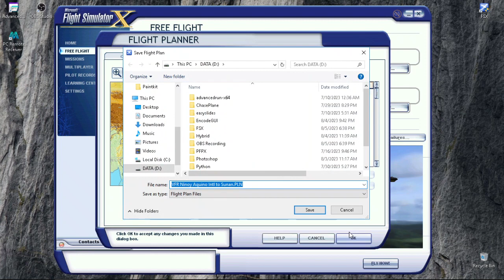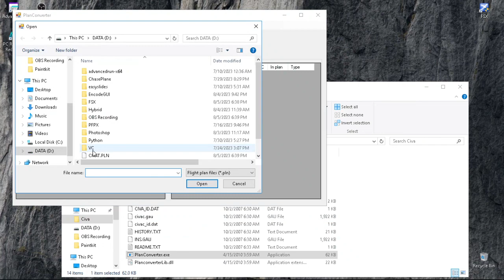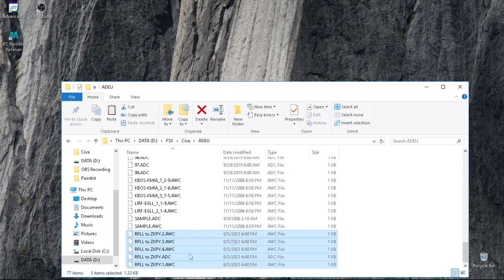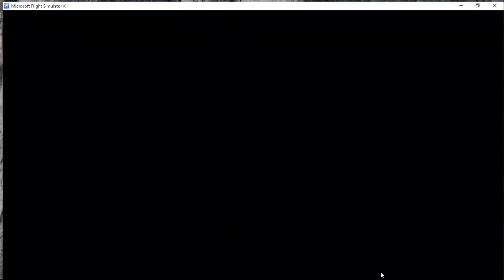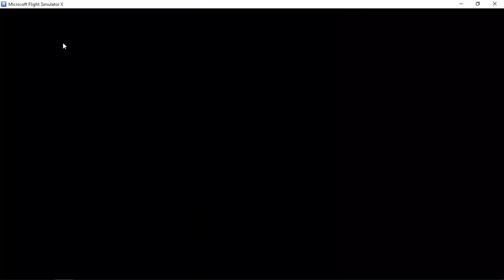How to Create CIVA INS Flight Plan (FSLabs Concorde X)